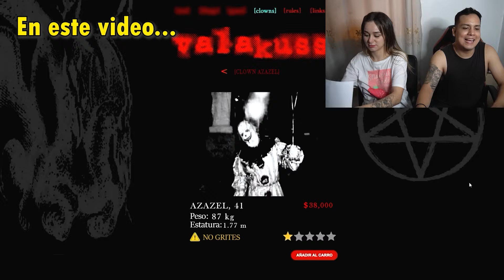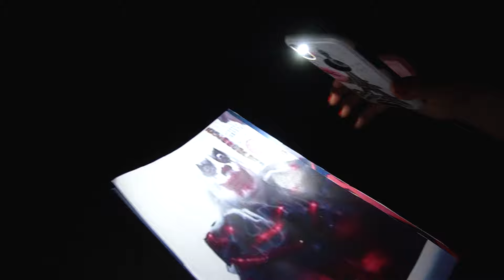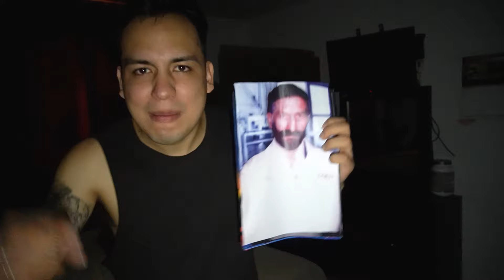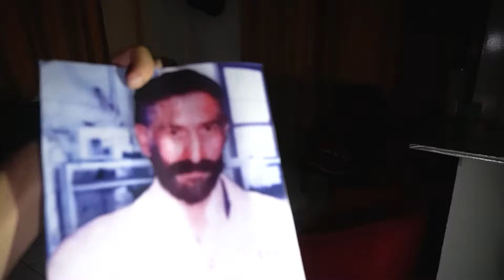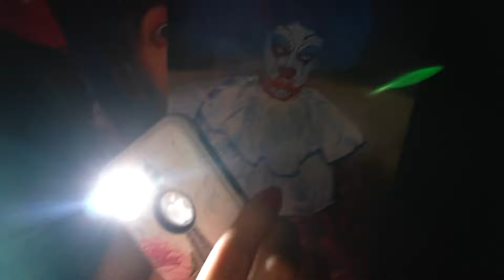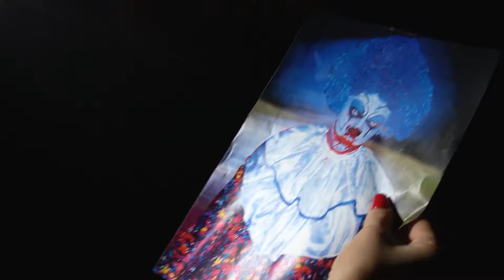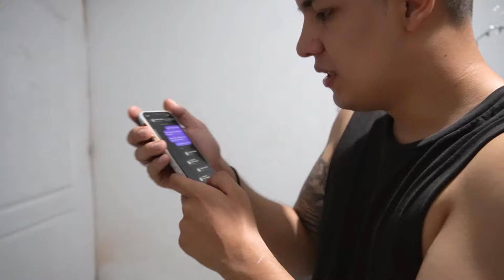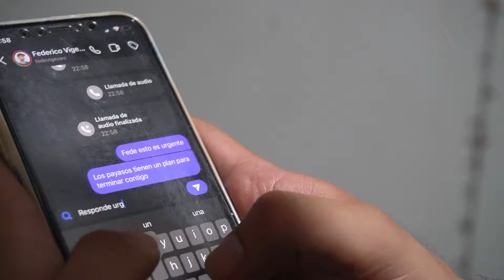ALFA Y EL PAYASO AZAZEL INGRESARON A LA CASA DE FEDE VIGEVANI *la pelicula*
Bienvenidos a un nuevo video, LLAMO a FEDE VIGEVANI PARA AYUDARLO CONTRA ALFA😱